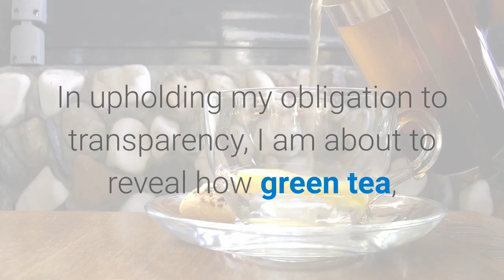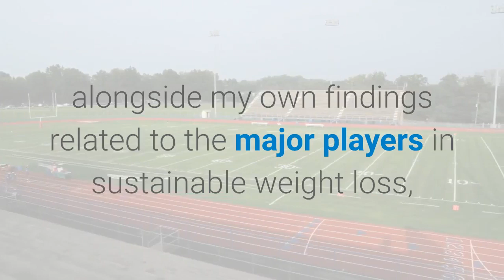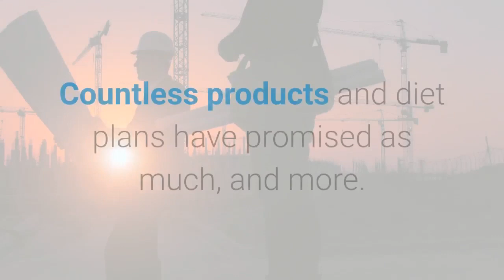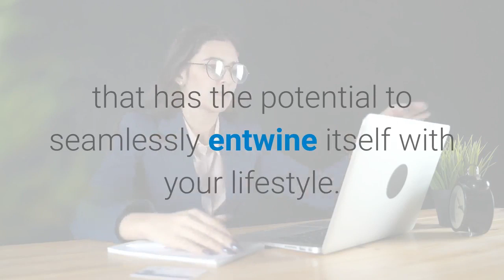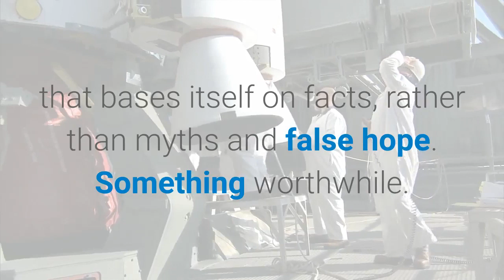Shrink Your Fat Cells Review - Why Red Tea is Better Than Green Tea - WorldRolodex.com/redteadetox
- Free Email Newsletter to Learn All Topics From A to Z!